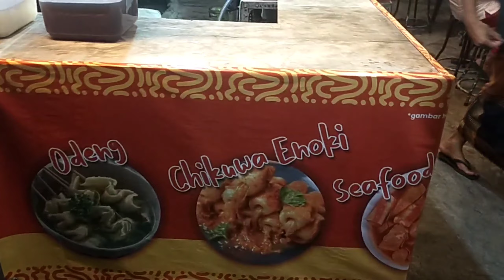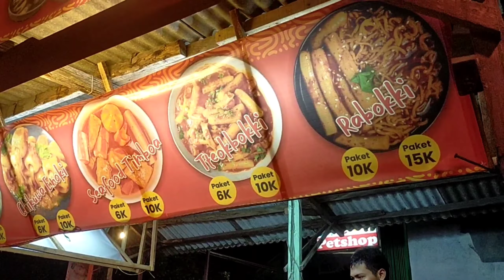STREET FOOD KOREA TERBARU 2022! 🇰🇷 BANYAK BANGET PILIHANNYA!! 😱 JAJANAN MALAM DI PEPELEGI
STREET FOOD KOREA TERBARU 2022! 🇰🇷 BANYAK BANGET PILIHANNYA!! 😱 PUSATNYA JAJANAN MALAM! 😍,

korean cake
korean drama full movie tagalog version
korean song
korean movie
korean drama
korean food
korean mukbang
korean englishman
korean kiss